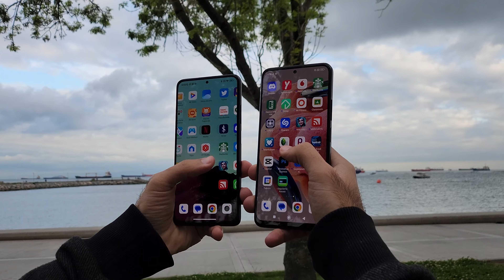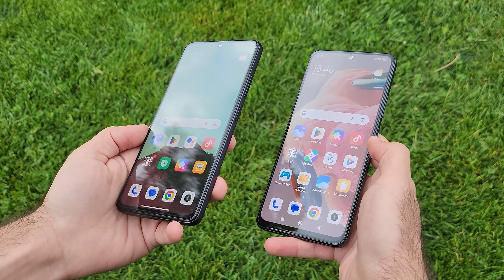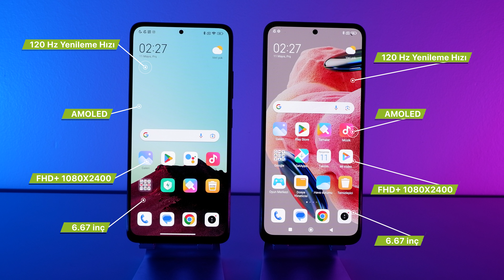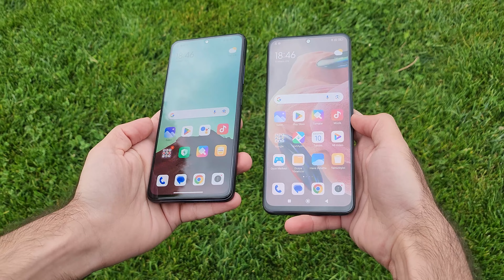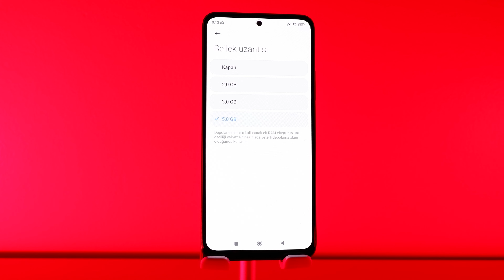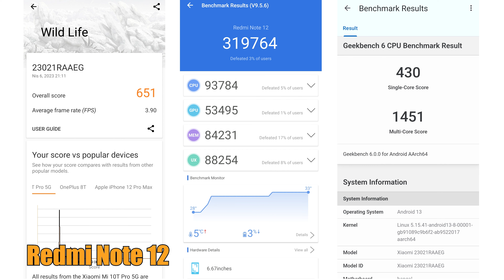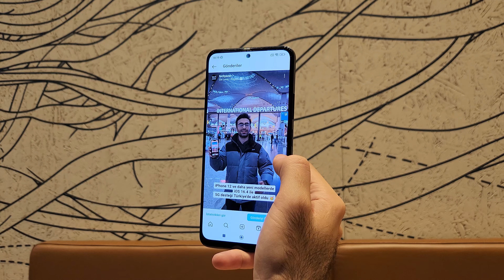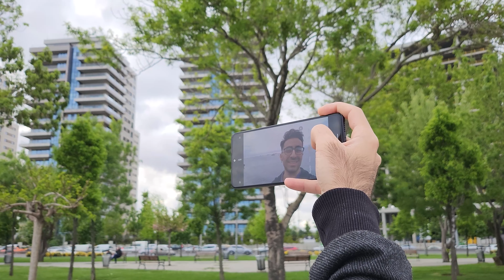Xiaomi Redmi Note 12 ve Redmi Note 12 Pro İnceleme - Orta segmentte işler kızışıyor!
Bu haftaki konuklarımız Xiaomi Redmi Note 12 ve Redmi Note 12 Pro oldu. Tüm detaylarına, artı ve eksi özelliklerine videoda bahsettik. Xiaomi Redmi Note 12 ve Redmi Note 12 Pro özellikleri ve deneyimlerimi sizlerle paylaşmaya çalıştım. Redmi Note 12 serisi uygun fiyatı ve güçlü özellikleriyle orta sınıfta adından sıkça söz ettirecek gibi duruyor. İyi seyirler!

İyi günler dileğiyle yeni incelemelerde görüşmek üzere...